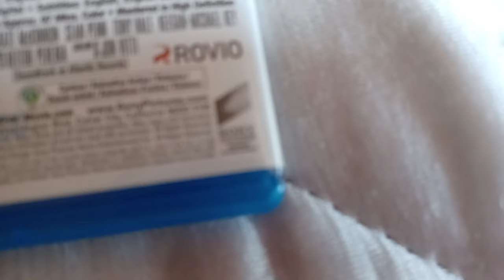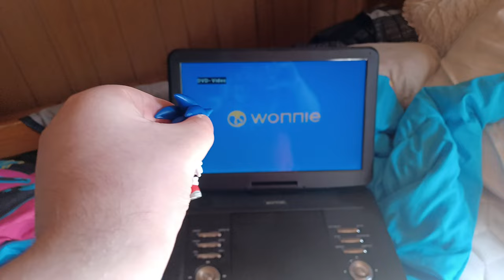Sonic Watches The SPHE Logo